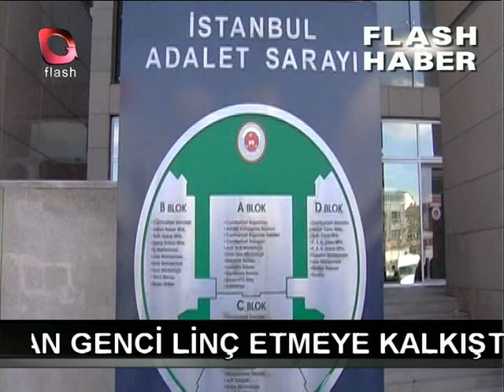Suç Duyurumuz Flash TV Ana Haber Bülteninde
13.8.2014 tarihli Flash TV Ana Haber Bülteninden,
Nihat Hatipoğlu aleyhine suç duyurusunda bulunmuş olmamızla ilgili yapılan haber.